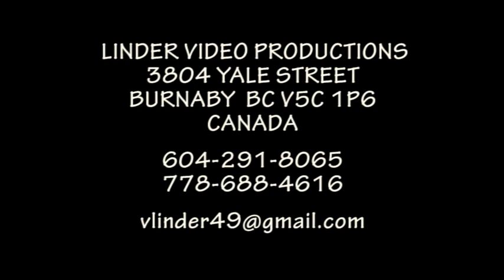20110708 46 DETVA NASA BRANA OTVORENA EKONOM NA ZALETOCH